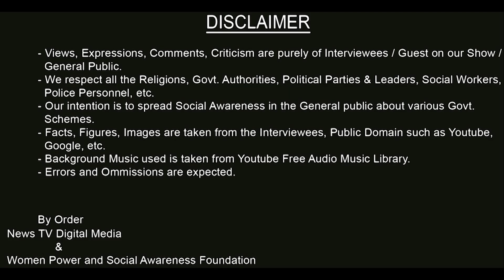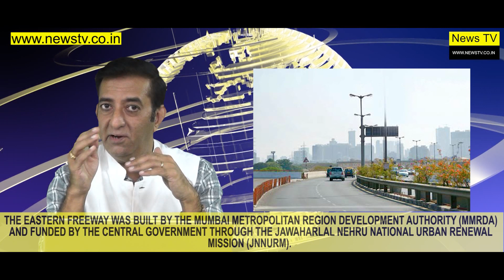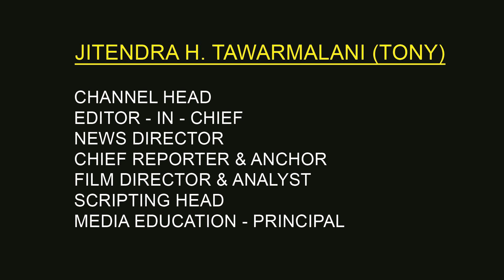DEVELOPMENT POLICIES AND PROJECTS IN INDIA IN PUBLIC INTEREST PART ONE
ALSO WATCH INFOTAINMENT, ENTERTAINMENT, TRAVEL VIDEOS, RECIPES, HOLLYWOOD, BOLLYWOOD , BIOGRAPHIES, LOCAL NEWS, FUNNY VIDEOS, SOCIAL AWARENESS AND WOMEN EMPOWERMENT VIDEOS , INTERVIEWS AND LIFE STORIES AND NEWS FROM ACROSS THE WORLD, PLEASE VISIT OUR WEBCHANNEL